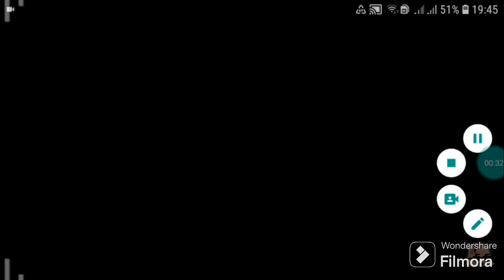Holly and Joey Being Best Friends In 6 Minutes Later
Holly and Joey Are Really Good Friends

All About The Power of Money To Meet Ten New Song Is Coming Soon On August 9, 2007!

00:00 - Joey Gets His Value
02:54 - JGHV Ending
03:06 - Holly and Joey Return
03:48 - Ruby's Birthday Blowout
05:06 - Thanks For 137 Subscribers!